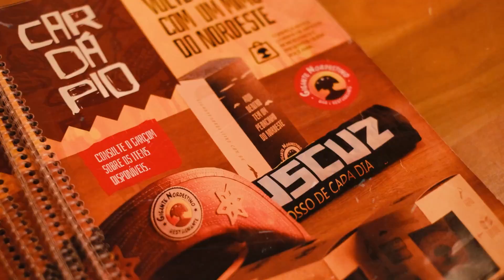"O BOICOTE QUE O GOVERNO FAZ COM O VASCO, JUNTO AO MARACANÃ É UM ABSURDO, É VERGONHOSO!"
No Cervasco031, falamos dos recentes acontecimentos no futebol carioca, incluindo o posicionamento do Maracanã em seu perfil com postagens tendenciosas para os rivais!

Nossos hosts Luiz Fernando e Luiz Marques abordaram também sobre as lições que ficam nestes últimos meses, tanto para o elenco como para o torcedor!

Falamos sobre os pontos positivos como os acertos do Barbieri, esquema tático, credibilidade no mercado, torcida, performance do elenco nos clássicos, desempenho do Alex Teixeira...

Também falamos sobre os pontos negativos como os erros do Barbieri, Pedro Raul, valores dos ingressos, eliminação na Copa do Brasil, carência em algumas posições, manutenção de São Januário, derrotas evitáveis pro nosso maior rival, Paulo Bracks e Jorge Salgado.

Que o aprendizado sirva para o Vasco melhorar e fazer uma boa campanha no Brasileirão!

Notícia, bate-papo, entretenimento sobre o Gigante da Colina no YouTube. Tudo isso regado a muita cerveja!

Por aqui todo dia tem vídeo novo falando de Vasco, e nas Quintas-Feiras ás 14h episódio novo ao vivo, bora que aqui é Vasco!